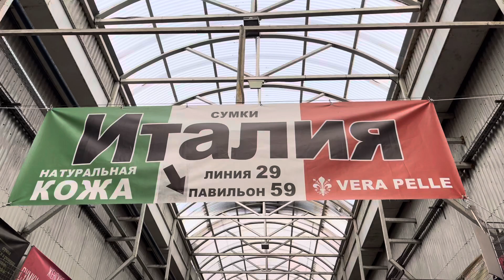🔥🔥🔥🇮🇹 «Царапка» из винтажной кожи🇮🇹🇮🇹🇮🇹